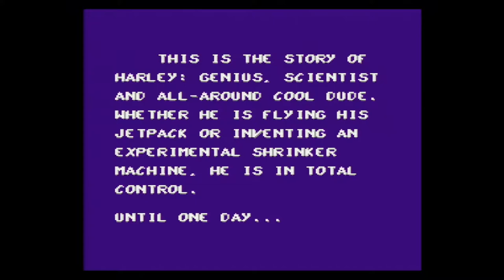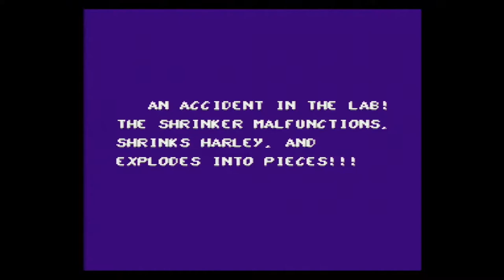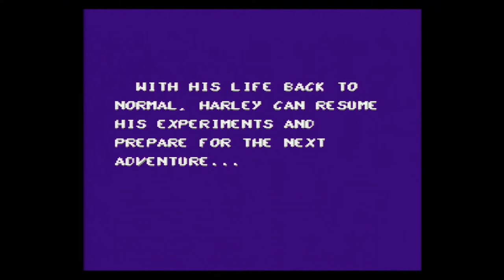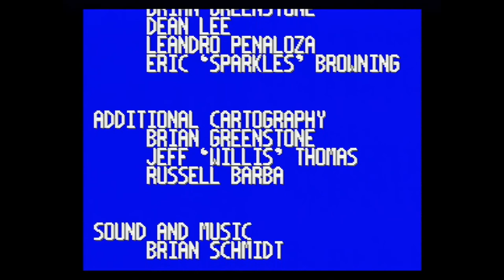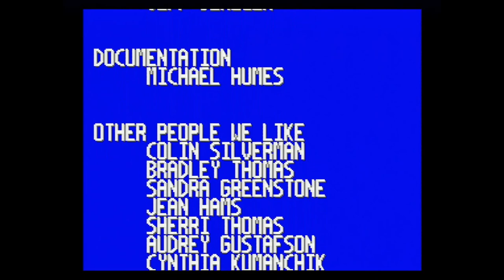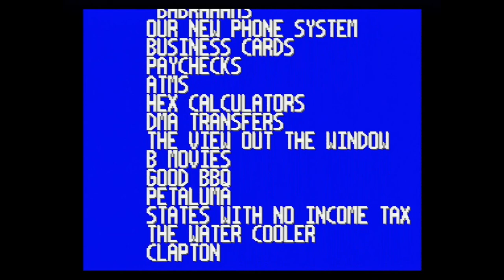Harley's Humongous Adventure (SNES) Playthrough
This is a playthrough of the game "Harley's Humongous Adventure". This is being played on my actual Super Nintendo connected to a Framemeister, captured via an Elgato Game Capture HD.

My Personal Rating:
Graphics: B-
Music/Sounds: C
Gameplay: C-
Controls: C
Replayability: D
Final Grade: C-

Developer: Visual Concepts
Publishers: Hi Tech Expressions, Altron
Year: 1993
Platform: Super Nintendo

This playthrough was only made for the sake of entertainment.

2020 Eric Corp Incorporated